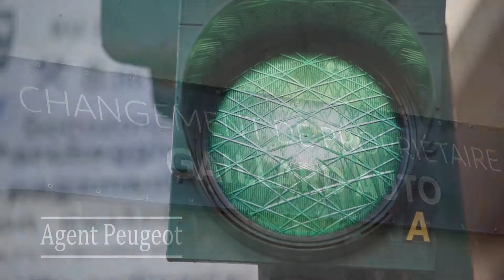Garage Peugeot Gaillard Auto Lésigny - Réparations, Entretiens, Ventes véhicules - ProdAyrton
Garage Peugeot Gaillard Auto Lésigny - Réparations, Entretiens, Ventes véhicules neuf et occasions.

Montage/Tournage Vidéo à VOTRE service !

Donnez vie à vos souvenirs (mariages, baptêmes, anniversaires, ...), Donnez visibilité à votre entreprise (création, promotion, ...), Transformez vos évènements en film (vacances, EVG, EVJF, soirées, ...), Promouvoir votre activité (Youtubeurs, blogueurs, associations, créateurs, artistes, ...), Vos lieux d’exception (châteaux, ville, ...),

ProdAyrton réalise, pour vous, particuliers ou pro, VOTRE montage et/ou tournage !
N'hésitez pas à contacter ProdAyrton afin de connaître les prestations !

Créons votre histoire !